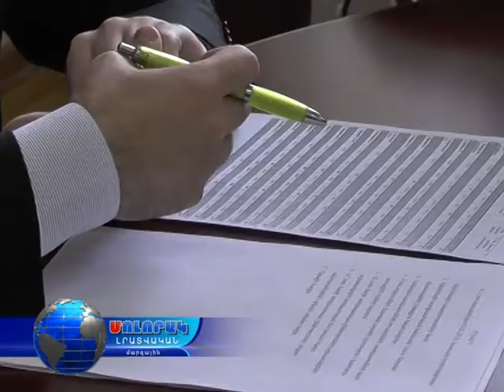Սքրինինգային ծրագրերի կատարման մակարդակը տարեվերջին պետք է հասցվի առնվազն 90-95 տոկոսի